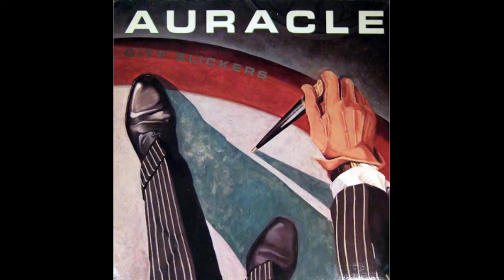Auracle - City Slickers - Bombs Away Ballet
Credits

Keyboards - Biff Hannon
Saxophone, Flute - Steve Kujala
Guitar - Tim May
Drums - Ron Wagner
Bass - Bill Staebell
Percussions - Steve Rehbein
Trumpet, Flugelhorn - Richard C. Braun
Engineer – Hank Cicalo, Terry Becker
Producer – Teo Macero